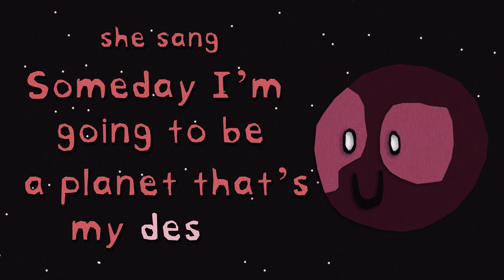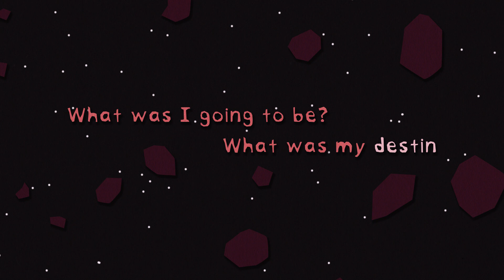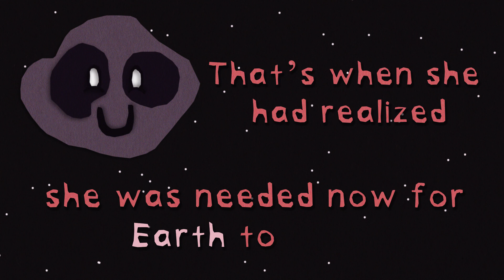An Asteroid Named Psyche: Animated Typography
Created by Jessika Raisor who says, "I created this animated video after hearing fellow intern, Ryan Powell's, children song he made. The song personifies Psyche and for me that was a lot of fun to play with in terms of animation. I created the work to look like paper cut-out stop motion because it is simple and easy to follow, especially with the text on screen making the video more of a sing-a-long. And because the song tells more an imagined story, having a simplified and cartoony style made sure there wasn't any confusion if this was an accurate appearance (since we don't know what Psyche looks like yet!)"